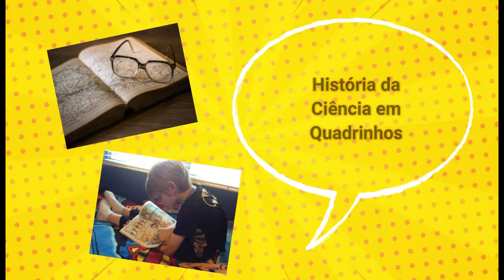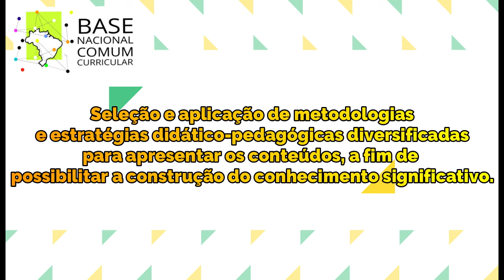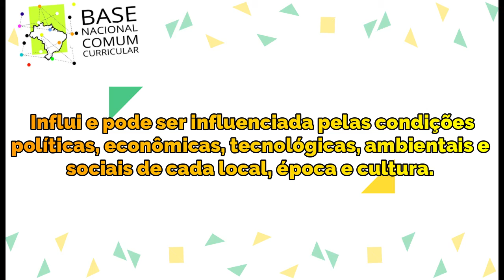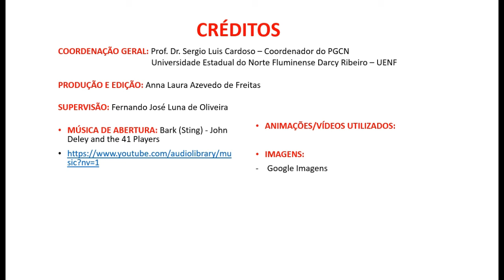A História da Ciência em Quadrinhos no Ensino de Ciências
Anna Laura Azevedo de Freitas